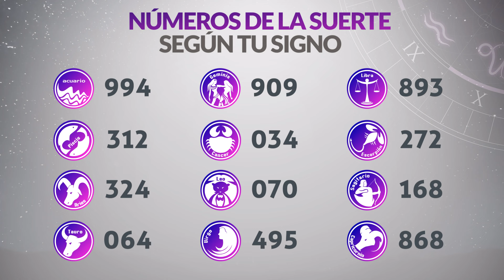Resultado de CAFETERITO TARDE del Viernes 26 de Julio de 2024 CHANCE 🍀😱💰🚨🔥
Resultado de Cafeterito Tarde Viernes 26 de Julio de 2024
Resultado de Cafeterito Tarde veintiseis de julio
Ultimo resultado de sorteo de Cafeterito Tarde
CHANCE Cafeterito
cafeterito tarde
cafeterito tarde
loteria cafeterito
invierte
resultados gana
loterias gana